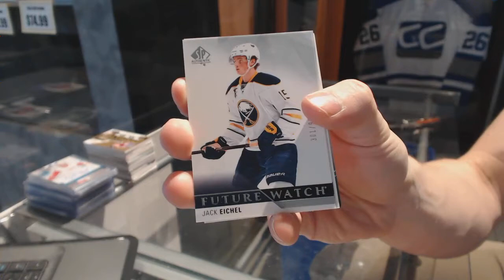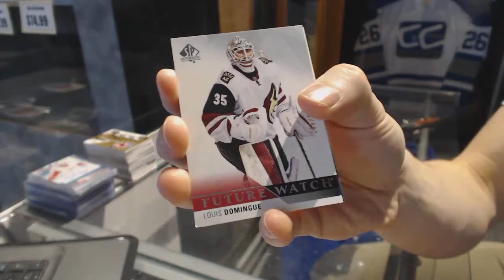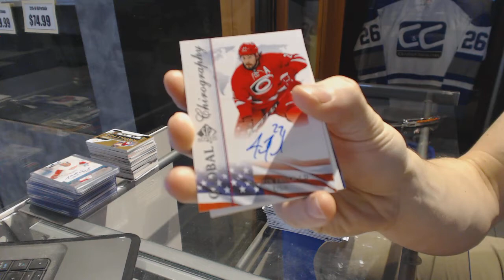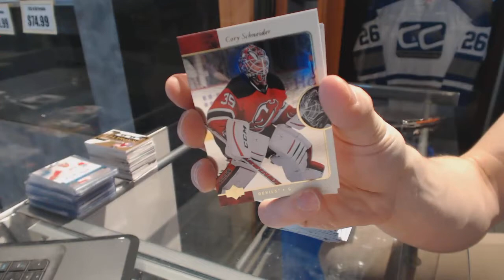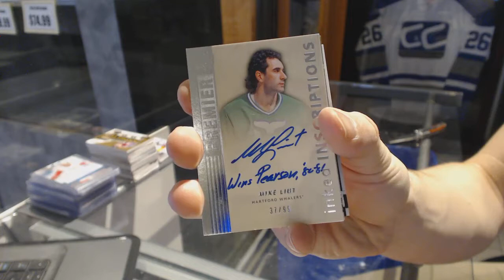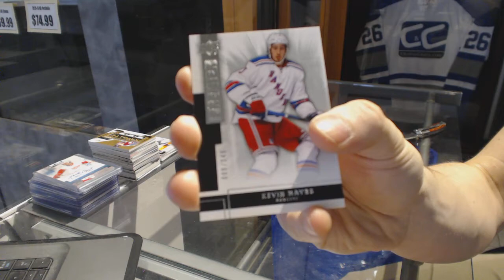15-16 UD SP Authentic & 14-15 UD Premier Hockey Box Break - C&C GB #6799